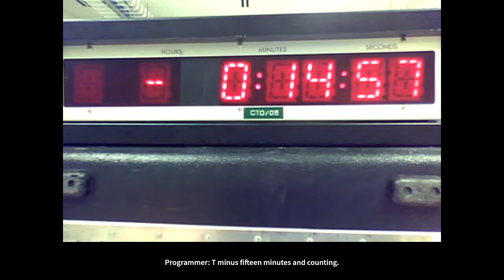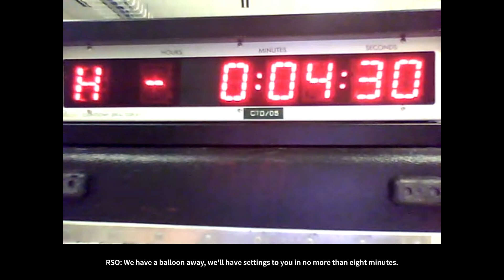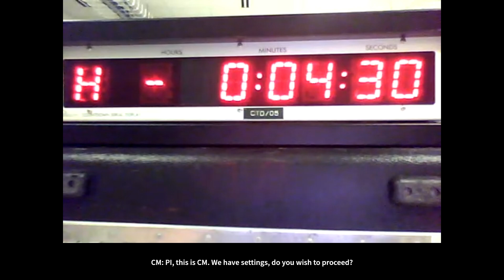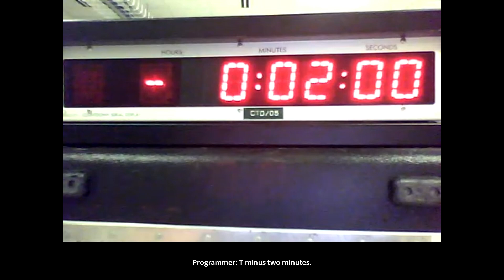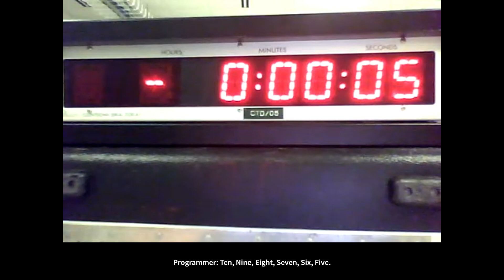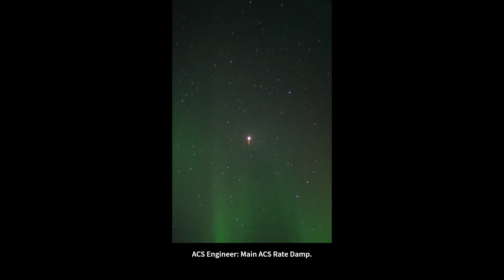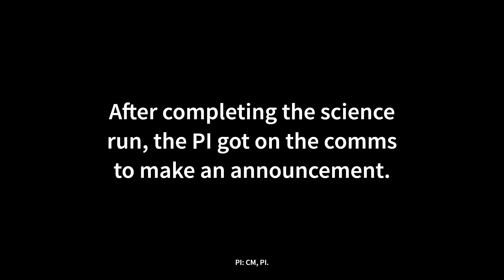UMBC-led NASA Dissipation Sounding Rocket Launch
Planetary scientist Mehdi Benna of UMBC’s Center for Space Sciences and Technology led the team behind NASA's Dissipation sounding rocket, which launched on November 8, 2023 from the Poker Flat Research Range in Fairbanks, Alaska. The Dissipation sounding rocket carried a suite of six instruments designed to measure how Earth's upper atmosphere at high altitudes responds to large energy inputs from the sun during auroral storms.

Video by:
NASA Goddard Space Flight Center
Poker Flat Research Range, University of Alaska Fairbanks
Vincent Ledvina, Licensing by Storyful
Jason Budinoff, Visioneering Space Corporation

Photos by:
NASA Wallops Flight Facility
University of New Hampshire
The Aurora Chaser, Fairbanks, AK

Editing by:
NASA Goddard Space Flight Center, Planetary Environment Laboratory
AMU Engineering